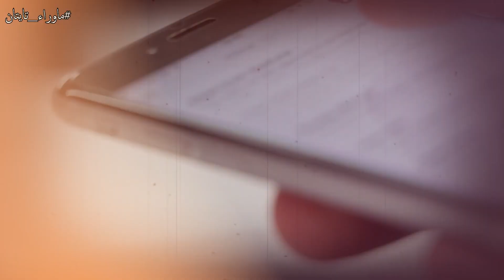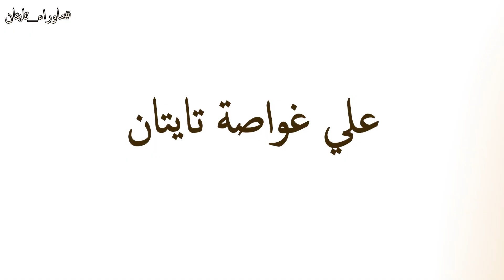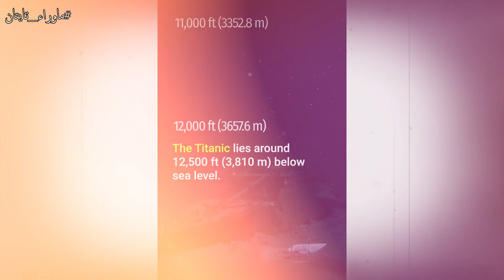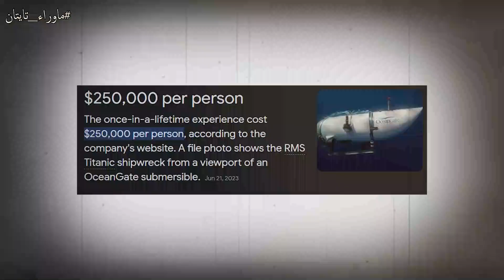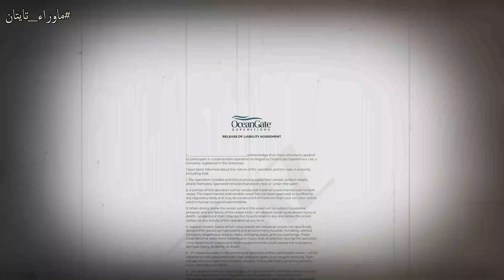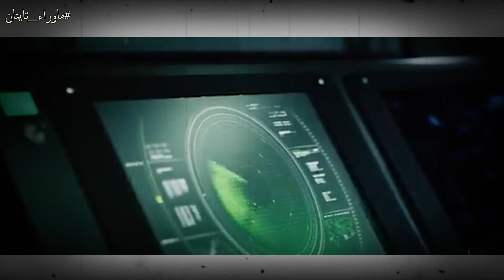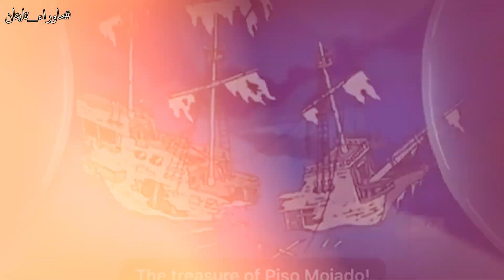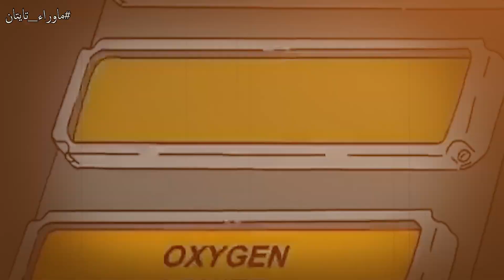ماوراء الغواصة تايتان‼ وعلاقة مسلسل سيمبسون باختفاءها‼🔥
الفترة اللي فاتت السوشيال ميديا كانت مقلوبة علي غواصة تايتان اللي كانت رايحة تكتشف حطام سفينة تايتانيك وعليها خمسة من أغنياء العالم واللي انتهي بيهم الامر بإنفجار الغواصة علي حسب التقارير .. لاكن الواقع والتفاصيل بتقول غير كدا .. وايه علاقة مسلسل ذا سيمبسون بالموضوع!! كل دا واكتر هتشوفه في الفيديو
لو استمتعت متنساش اللايك وتشترك في القناة وتفعل الجرس عشان يوصلك الفيديوهات الجديدة أول بأول.

أنا احمد شحاته ودي قناة  " ببساطة "❤❤

وأهلاً بيك في قناة بتقدم محتوي مفيد.❤❤

كل اللي عليك انك تدعمني بإشتراك ولايك جميل وتقولي رأيك ف اي حاجة بنزلها.